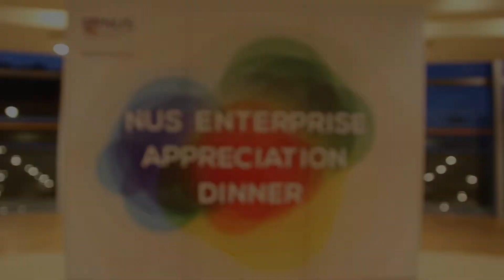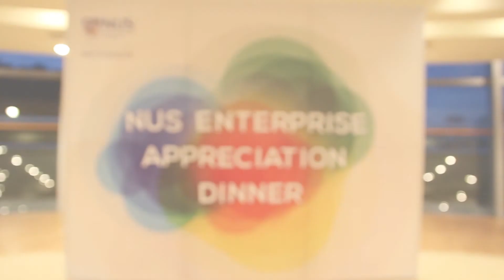NUS Enterprise Appreciation Dinner